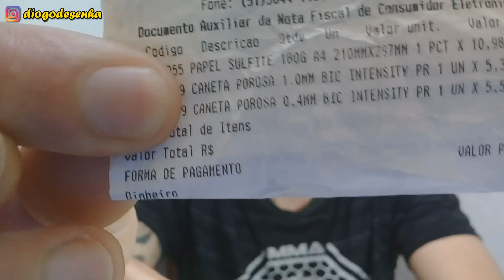CANETA NANKIN MUITO BARATA pra ARTE FINAL line art bic intensity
Nesse video vou testar a caneta bic intensity nankin
vamos ver se é boa?